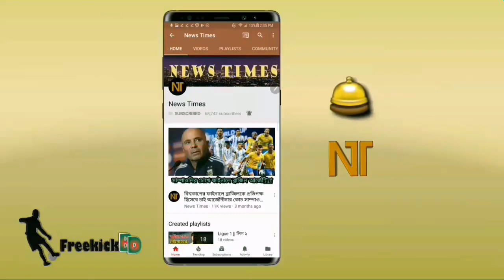ফিফা বর্ষসেরার তালিকায় মেসি-রোনালদো! কিন্তু যে কারণে নেই নেইমার | The best FIFA men's player award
বিস্তারিত জানুন।
বার্সেলোনা - লিওনেল মেসি - পিএসজি - নেইমার জুনিয়র - জুভেন্টাস - রোনালদো।